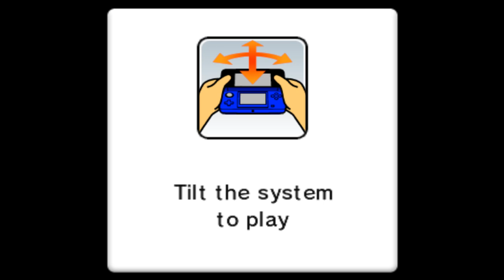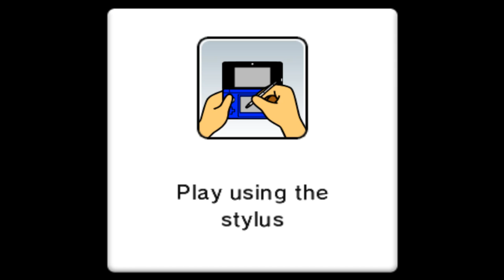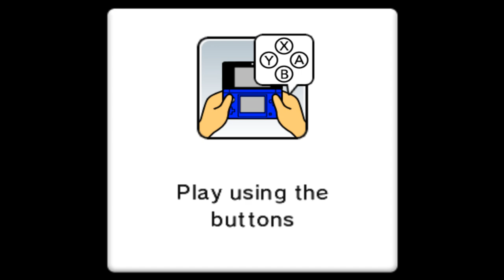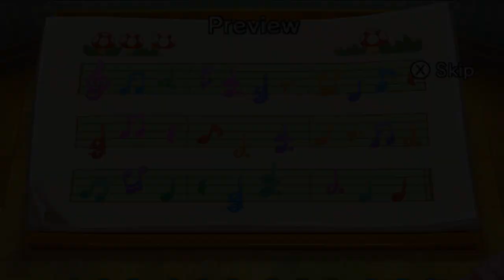Mario Party Island Tour - Bowser's Tower - All 30 Floors Play as Mario Caveman